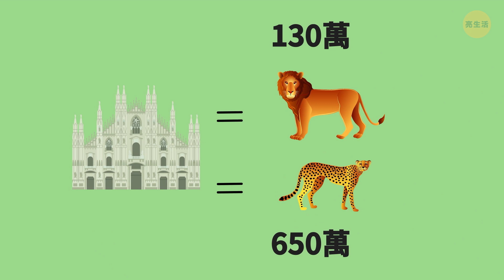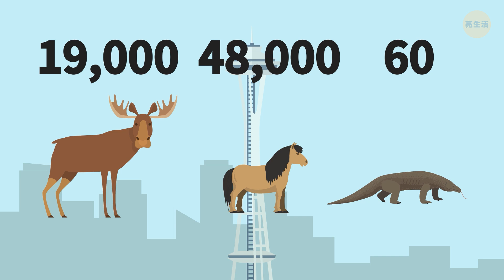16個著名地標和動物的超級比一比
這些世界上最受歡迎的地標到底有多大呢？大家應該都聽過澳洲雪梨歌劇院、埃及吉薩大金字塔或美國的自由女神像吧？但除非你去過這些地方，不然你很難想像這些著名的地標到底是有多大。讓我們將它們與電視上或現實中看過的東西來進行個比較吧！

如果你決定用世界最長的蛇來測量長城的總長度，那你需要將超過200萬條蟒蛇接在一塊！泰姬瑪哈陵的高度也有13頭長頸鹿那麼高！如果你將50隻駝鹿疊在一塊，剛好會是雕像從火炬尖端到底部地基的高度。

時戳：

美國舊金山的金門大橋0:26

中國的萬里長城0:56

法國巴黎的艾菲爾鐵塔1:20

美國紐約的帝國大廈1:46

印度阿格拉的泰姬瑪哈陵2:16

西班牙巴塞隆納的聖家堂2:41

澳洲雪梨的歌劇院3:05

義大利的米蘭大教堂3:28

比薩斜塔,我是指義大利比薩3:55

美國紐約的自由女神像4:24

阿聯迪拜的哈里發塔4:49

埃及吉薩大金字塔5:32

美國紐約的布魯克林大橋5:58

英國倫敦的大笨鐘6:25

馬來西亞吉隆坡的雙子塔6:58

美國西雅圖的太空針塔7:29

123 GO! Chinese

123 GO! Challenge Chinese

123 GO! Gold Chinese